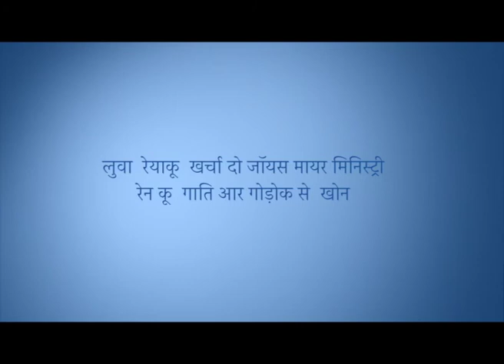आमा: ऐतोहोब दिन नापायगेञामेना - Getting Your Day Started Right Part 1 - Joyce Meyer